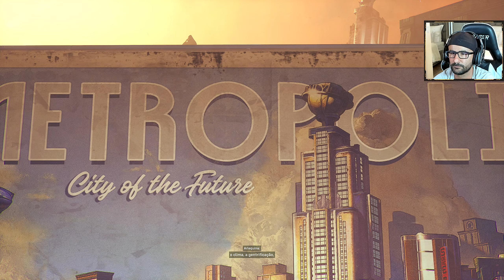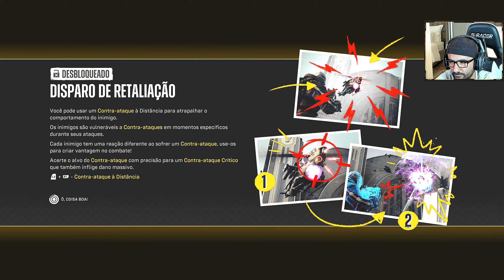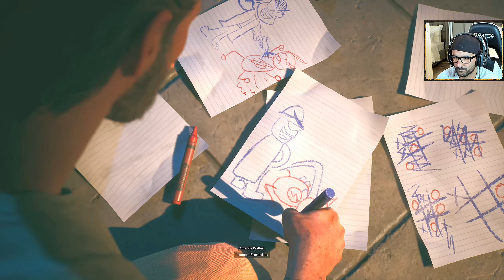Suicide Squad : Kill The Justice League - Iniciando O Game / PlayStation 5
Da Rocksteady Studios, os criadores da série Batman Arkham, Suicide Squad: Kill the lustice League é um jogo de tiro em terceira pessoa que desafia o gênero, onde o melhor bando de desajustados deve fazer o impossível para salvar o mundo: Kill the Justice League.